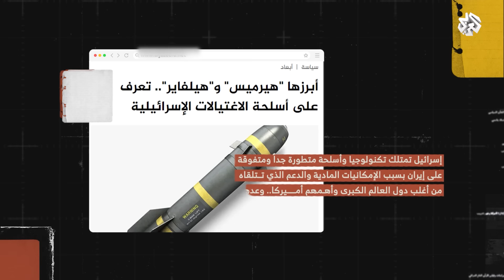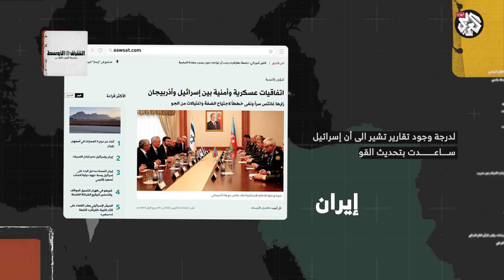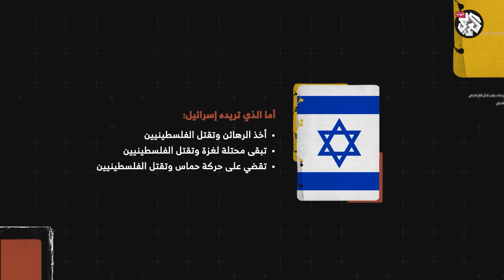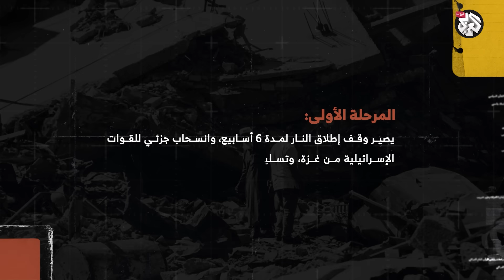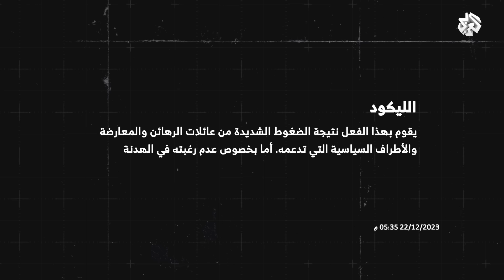اغتيال داخل إيران │ تقريبا │ الموسم الأول │ الحلقة 22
حسين_تقريبًا
تقريبًا